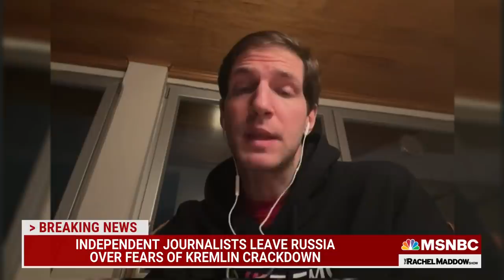Russia's Last Independent TV Channel Shutters Amid Putin's Crackdown On Media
Tikhon Dzyadko, editor-in-chief of TV Rain, Russia's last independent TV news channel, talks about the untenable conditions in Russia as Vladimir Putin cracks down on any media that isn't state controlled in order to manipulate Russians with lies about the invasion Putin is conducting in Ukraine.